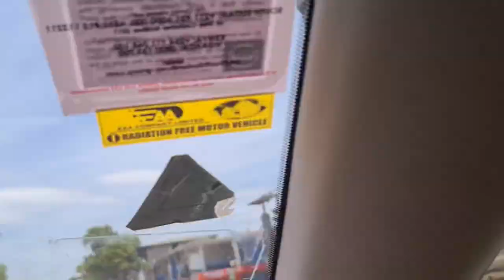THIS IS SOUTH SUDAN 🇸🇸 JUBA IN 2023. A short tour of juba city 🚗🙏❤️ southsudan juba roadtrip road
THIS IS JUBA SOUTH SUDAN 🇸🇸 IN 2023. A short tour of juba 🚗🚗👌✌️👍🙏❤️ southsudan juba roadtrip road